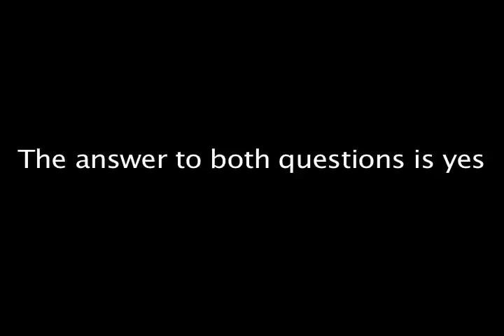Mr. Groark vs Heavy Things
Mr. Groark works out...a little